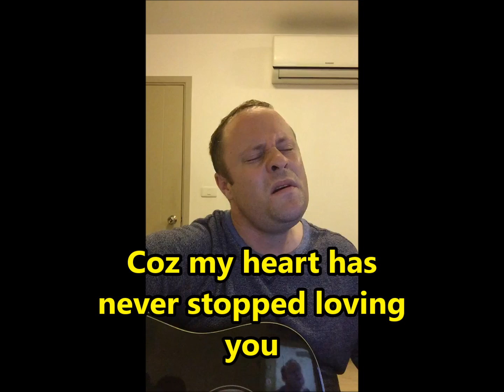บุพเพสันนิวาส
คุณครูเควิ่นลองร้อง เป็นภาษาไทยและอังกฤษ